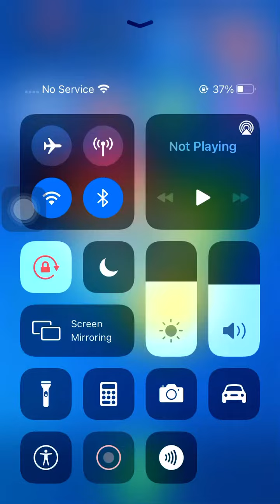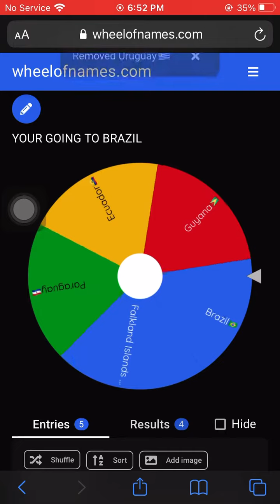South American Battle Round 2